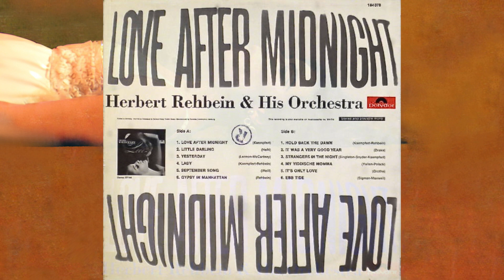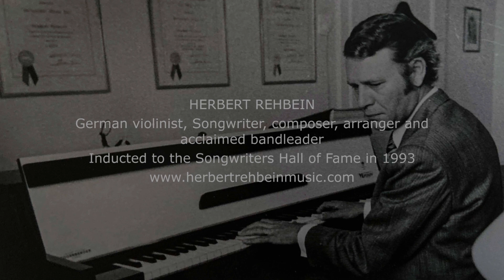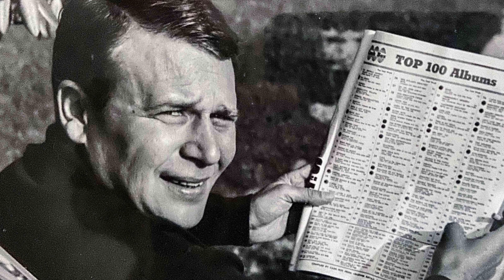Lil' Darlin' Herbert Rehbein & his Orchestra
Composed by Neal Hefti, performed by Herbert Rehbein and his orchestra